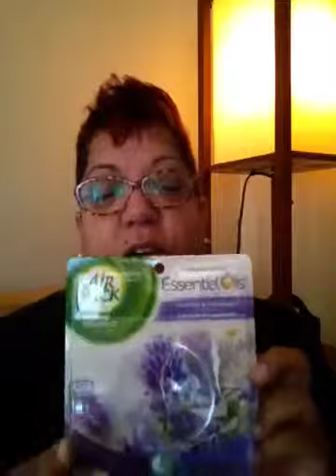Stacey C's Weekend Vlog:October Empties and Random Stuff! 10-31-15